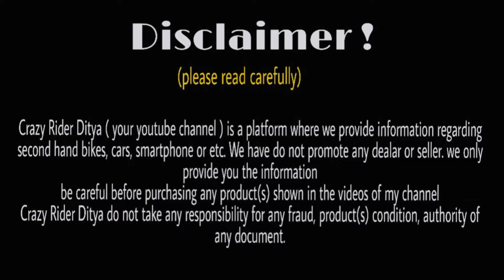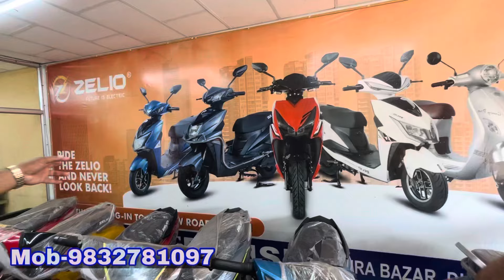All India name transfer | Second hand bikes in West Bengal | price starting 15,000 | used bike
Showroom addresses:- durgapur mamra bajar b.k enterprise